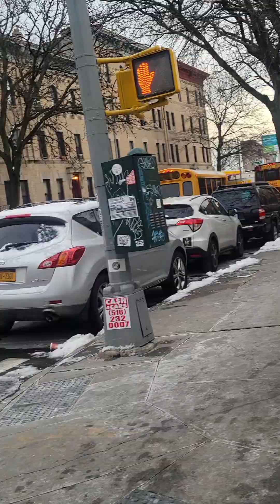Exposing the NY Predators Dept and it use of brainwashing manipulative tactics to undermind TI's